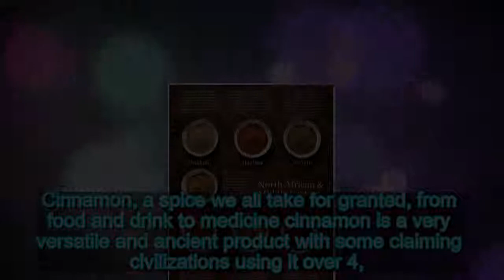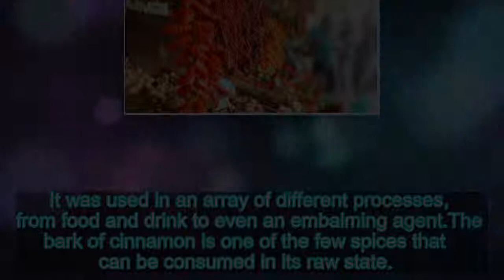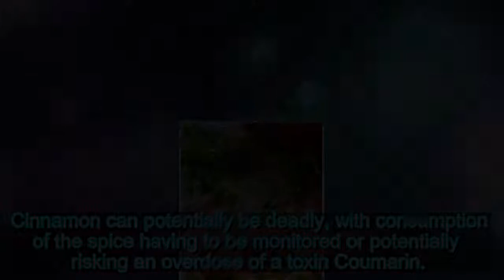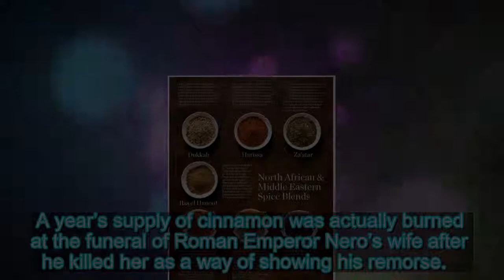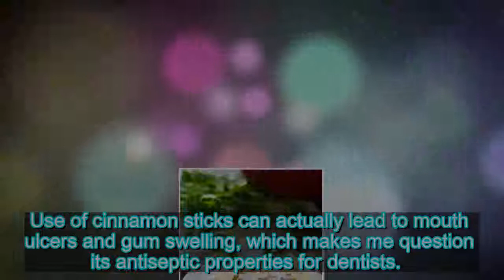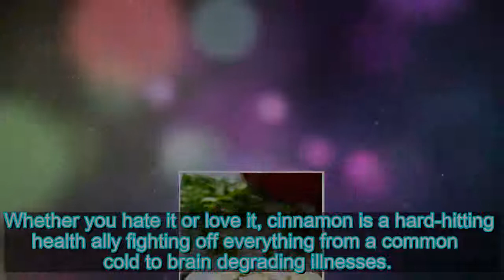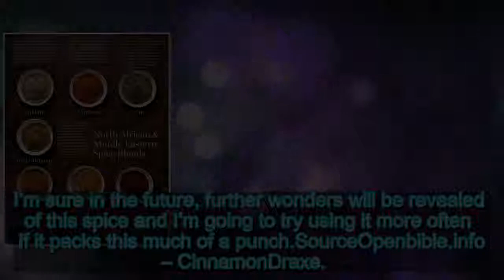26 Spicy Facts About Cinnamon | The Fact Site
26 Spicy Facts About Cinnamon | The Fact Site
Cinnamon, a spice we all take for granted, from food and drink to medicine cinnamon is a very versatile and ancient product with some claimi